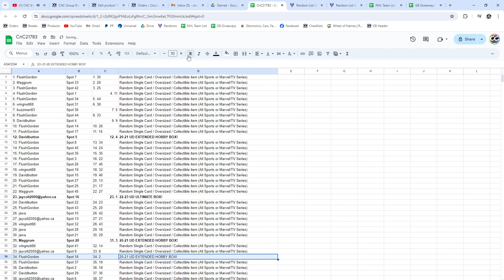2022-23 UD Ultimate Hockey Box Chancer Break - CNC GB #21,783